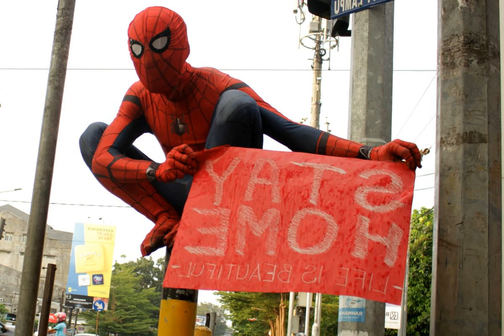Superheroes, from near and far, join Indonesia's coronavirus battle